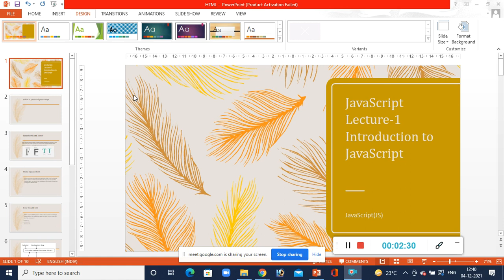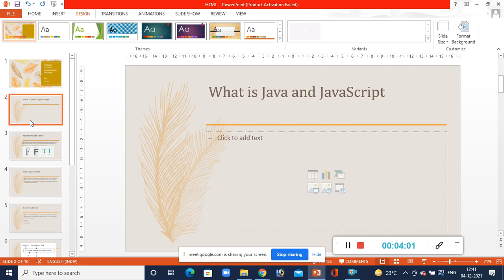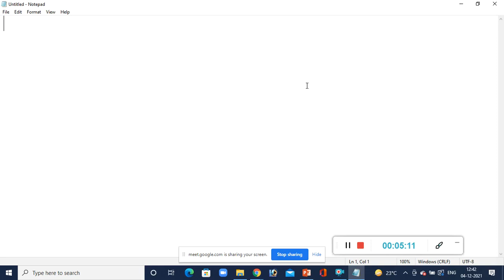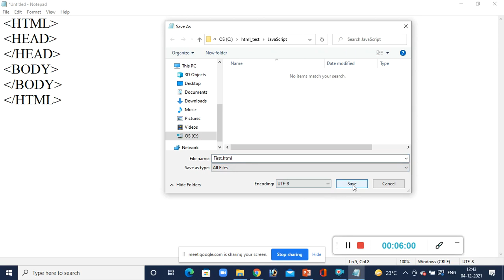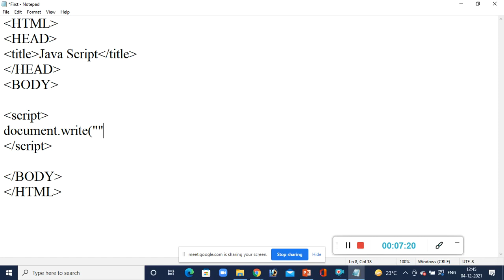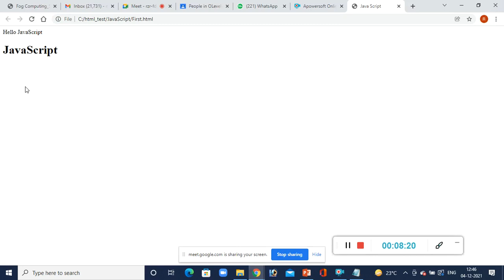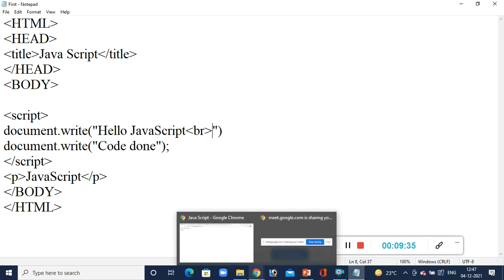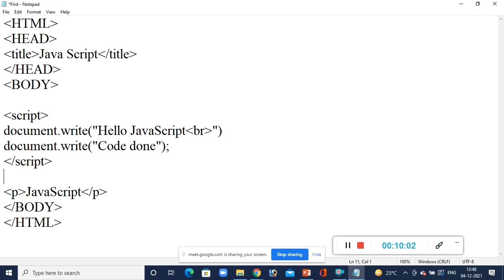Lecture-1(Java Script)|| By Rakhi Mathur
How to use JavaScript
Basic Program of JavaScript
Difference b/w Java and JavaScript
How to add JS